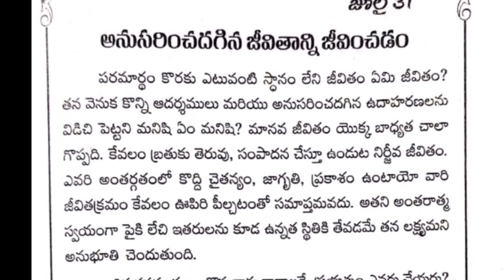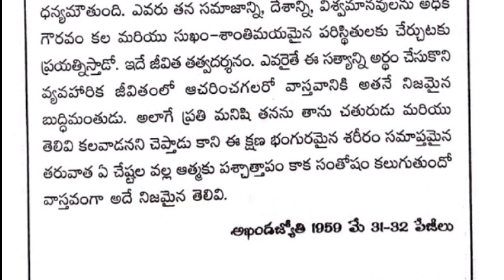అనుసరించదగిన జీవితాన్ని జీవించడం